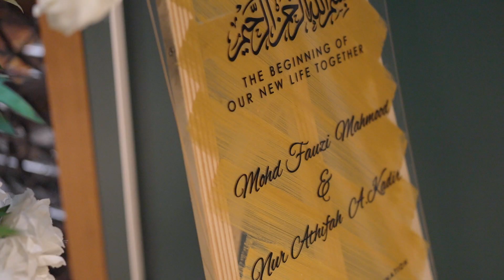ATHIFAH & FAUZI - WEDDING RECEPTION